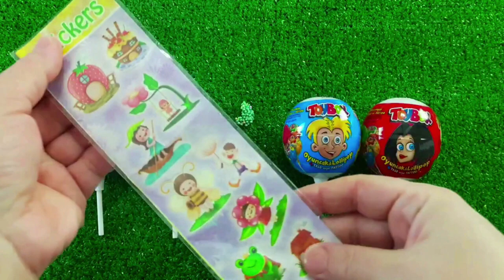A Box Full of Cars, Roll Royce, Lamborghini,Ferrari, Porsche,Suzuki,Mclaren Bugatti, Candy, Mercedes